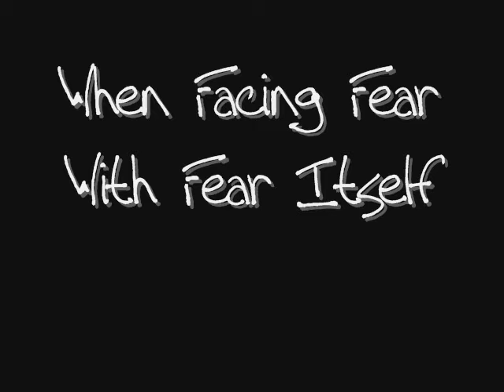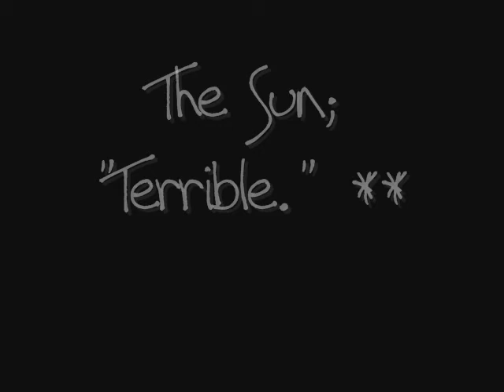Lost trailer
We wouldn't really call it a spoof of any particular film but rather of film trailers themselves. Enjoy.